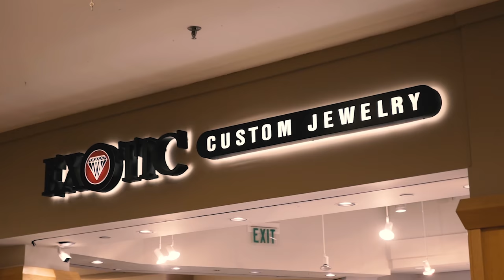Benny x DJ Gutta Butta ft. Iamsu! - Neck Brace (Exclusive Music Video) [Thizzler.com]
@us4benny x @djguttabutta x @IAMSU are letting nothing deter them from their money making mission on the exclusive video for "Neck Brace". In the @CMDelux x @BGIGGZ directedvisual Benny & Su explain that even though they're living comfortably with plenty of stacks , heavy chains, and beautiful women trying to spend time with them, they stay humble and continue to chase the bag like they don't know where their next meal is coming from! RIP THADUDDAMAN akak "Mr. Everywhere". Watch the dope new visual for "Neck Brace" above, and make sure you grab Benny x DJ Gutta Butta's Soul Snatcher project below if you haven't already.